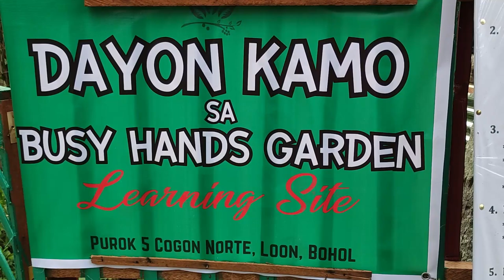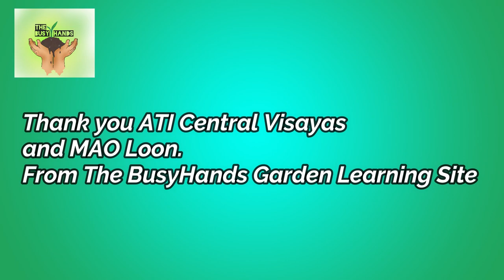A SIMPLE GUIDE TO CORN PRODUTION FOR BEGINNERS VLOG NO.3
This video is about the success story of a farm enthusiast in a corn production. Despite the pests that attacked the corn like corn borer and FAW but still it yielded a good harvest. Thanks to the support from ATI CENTRAL VISAYAS and MAO Loon